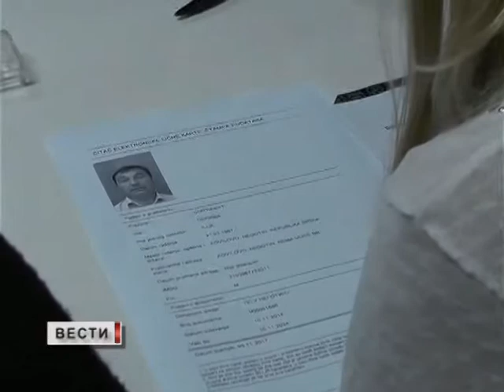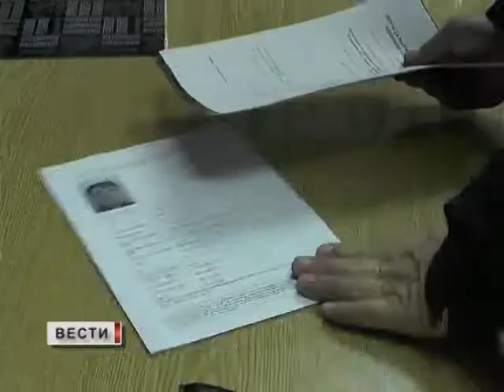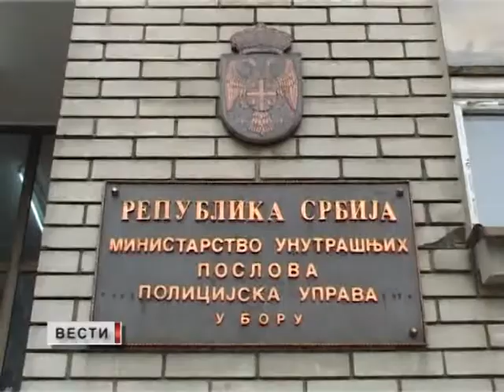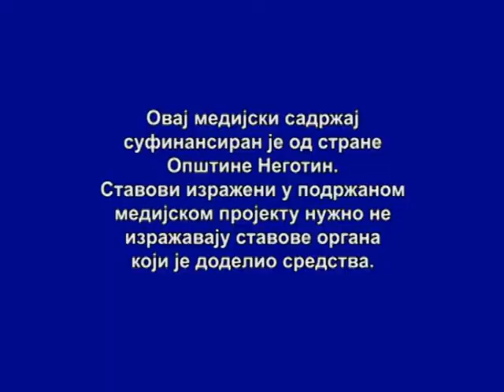VESTI 09 11 2017